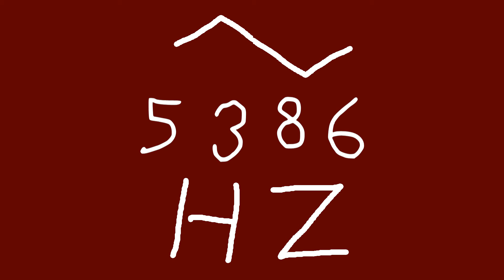5386 hz triangle